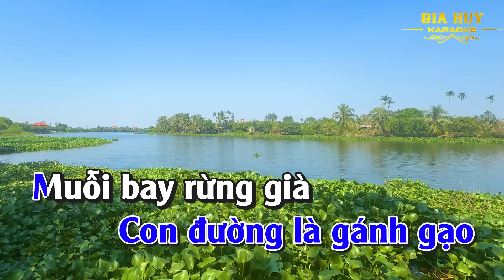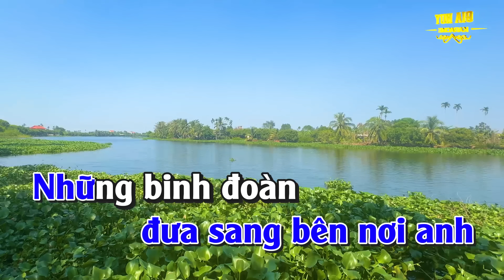Trường Sơn Đông Trường Sơn Tây Karaoke Tone Nam Nhạc Sống gia huy karaoke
bài hát  : Trường Sơn Đông Trường Sơn Tây
Sáng tác :  Hoàng Hiệp
♫ gia huy karaoke với những sản phẩm video được xuất phát từ niềm đam mê âm nhạc bất tận... tình yêu quê hương đất nước con người .
 Kênh rất mong sự ủng hộ của tất cả mọi người . kênh luôn lắng nghe những ý kiến và chia sẻ của tất cả các bạn . để kênh mỗi ngày được phát triển tốt hơn...!
Kênh cho phép được hát cover
Vui lòng không đăng tải lại những Video trên kênh
Gia Huy Nhận làm Beat, Video, Nhạc Hòa Tấu...